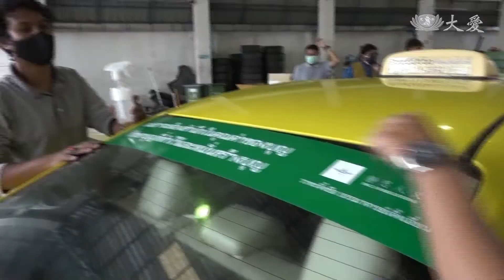20220517【志工早會】收攝口業 愛語造福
俄烏戰事未平，慈濟在波蘭陸續援助烏克蘭難民，穩定他們在異鄉的忐忑不安。上人今天志工早會說到，我們集中大眾的愛去付出，除了有毛毯，有購物卡，還要說好話，好話傳法，就是有利於人間。

烏克蘭難民 凱特：「我沒想到說(這裡)早上會這麼冷，這毛毯非常溫暖，而且我媽告訴我又是寶特瓶做的，這樣對環境很友善，這樣非常地好。」

證嚴上人開示：「來自台灣的愛，遙遠遙遠的地方，給予他們的毛毯的品質好，看到她披上的溫暖，我就會感覺到我這一件也是很溫暖，這都是很實用，給予生命的有感覺。」

烏克蘭難民 歐莎娜：「我會把毛毯寄回去給烏克蘭的志工，讓當地的志工在烏克蘭，也可以分送給有需要的人，我在這裡並不需要，我想要給比較需要溫暖跟專注的人，分享這個毛毯。」

證嚴上人開示：「她會想到她的家鄉，家鄉的長輩沒有出來的缺乏物資，她會想到趕快寄回家鄉去，盡她的孝心， 這就是生命的價值，大哉教育， 我們還要集中大眾的愛去付出，走在菩薩道上，我們不斷鋪路開道， 我們不斷地互招(生)，聞法說法傳法。」

計程車司機 他維：「最幸福的人，就是能悲憫和寬容一切眾生的人，我認同。」

計程車司機 蘇萬娜：「看到靜思語提醒我們，現在該如何做，未來又要如何做，更重要是把握當下。」

證嚴上人開示：「說好話，好話傳法，那就是弘法，弘法最大利，就是有利人間，造福人群。」